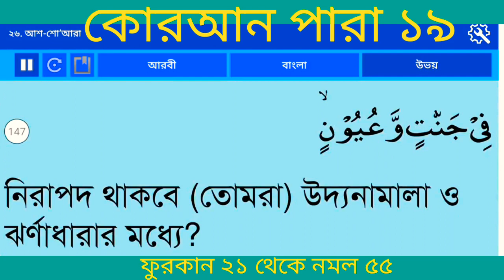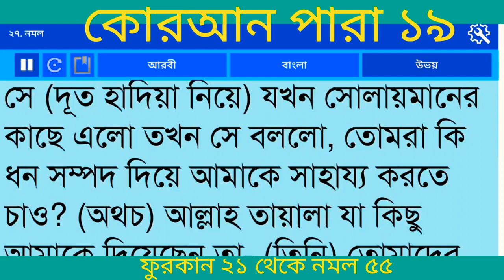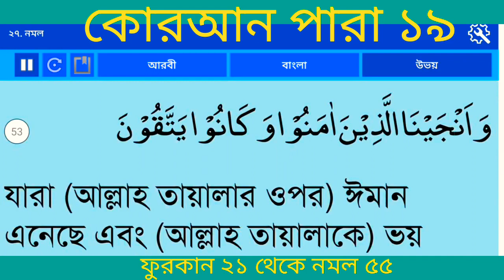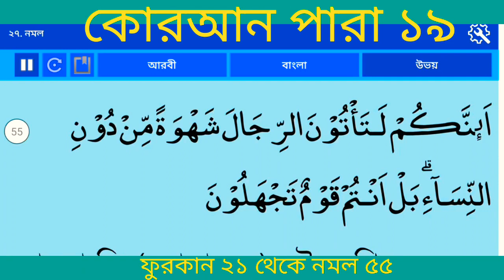বাংলা অনুবাদ কোরআন পারা ১৯ |Quran Para 19 With Bangla Translation